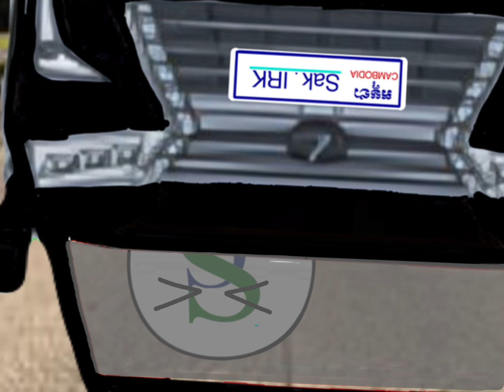no need to pay my car It’s my fault ok :)